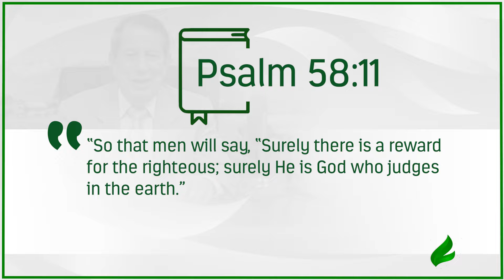The reward of the righteous | Dr. Soares | Sowing The Faith [ENGLISH]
Do you know what God does with those who do good? Understand what the benefit of the righteous is on this Sowing the Faith episode?